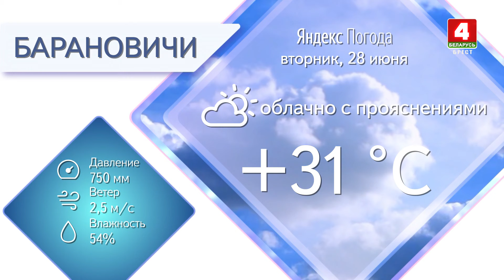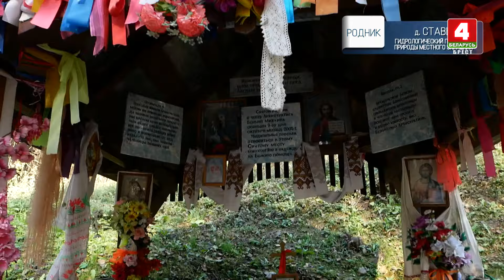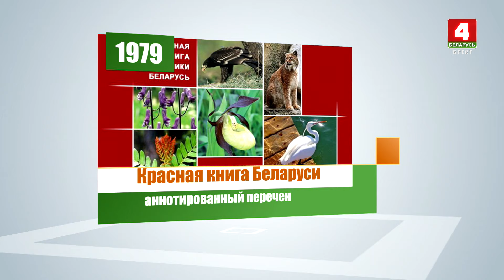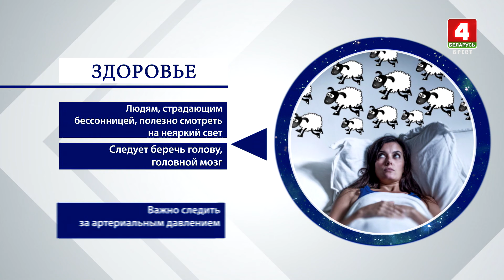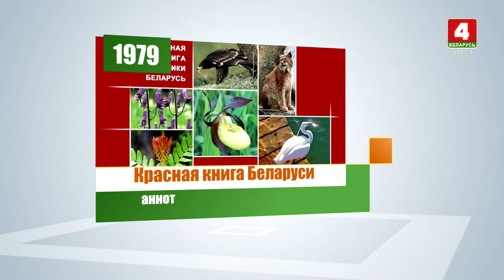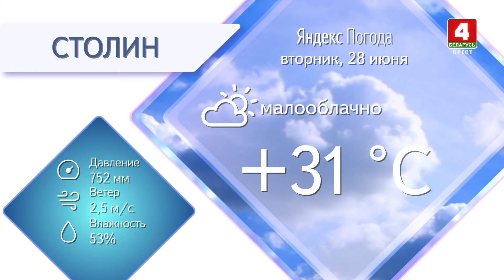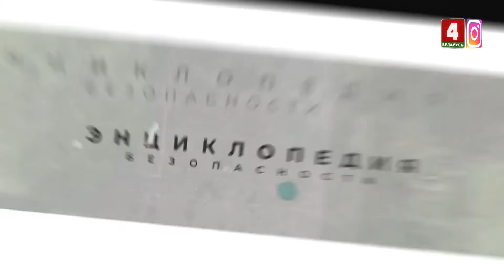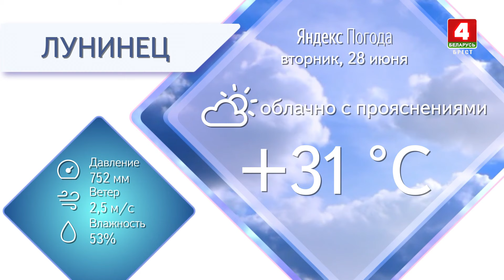Утренний эспрессо 28-06-22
Содержание программы:
00:35 Анонс программы
02:07 Прогноз погоды
03:44 Лунный календарь
10:03 Лучший завтрак
14:40 День в истории
19:58 А у нас во дворе...
25:46 Утренний фитнес
30:50 Красивое утро
45:27 Гороскоп
48:59 Сюжет: МОДНЫЙ “БИБЛИОКЛАЗМ”
59:18 Сюжет «МОЛОДЕЖНЫЙ БЕГОПАРК»